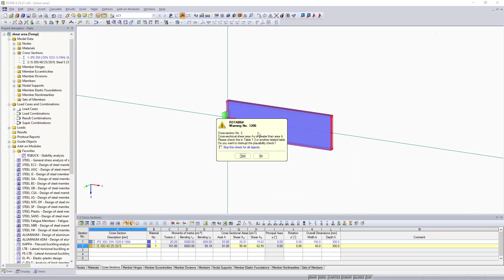[EN] KB 000966 | Tipos de área a cortante y sus significados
Las propiedades de la sección en RFEM y RSTAB incluyen diferentes tipos de áreas de cortante. Este artículo técnico explica el cálculo y el significado de varios valores.